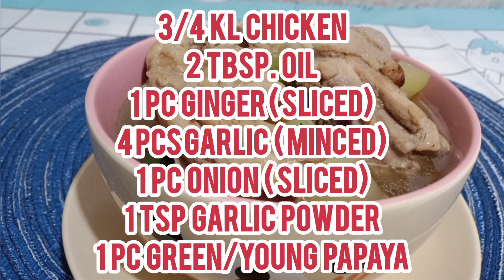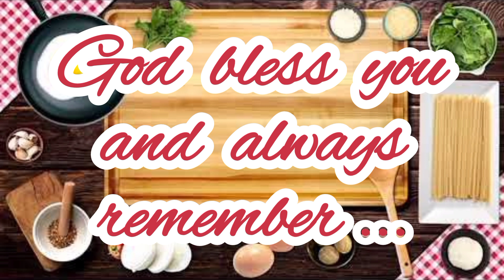Sakto sa malamig at maulang panahon! | TINOLANG MANOK WITH PAPAYA